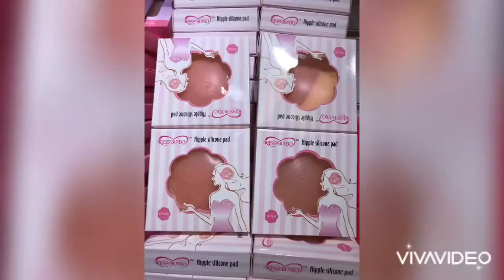Cilicone Bra and Nipple Pad